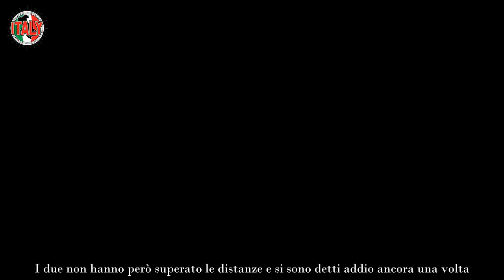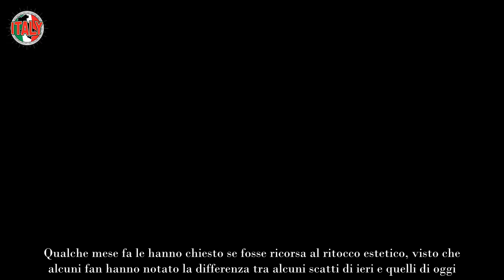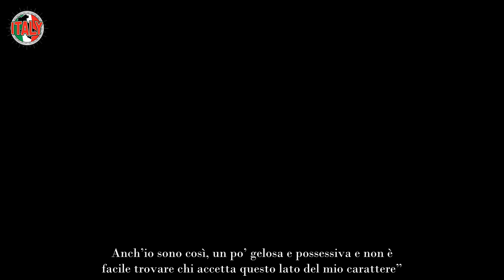Uomini e Donne, com’era la tronista Francesca prima di rifarsi completamente diversa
Francesca Sorrentino, tronista in carica di Uomini e Donne, è ricorso al ritocco estetico: eccola prima di rifarsi, è completamente diversa.

Dopo l’esperienza a Temptation Island Francesca Sorrentino ha conquistato una certa popolarità social. Lo scorso anno ha partecipato al reality dei sentimenti insieme al fidanzato Manuel Mara, che non le ha dimostrato rispetto e considerazione. I due hanno lasciato il falò separati e Francesca ha scelto di guardare avanti senza di lui. Subito dopo la fine del reality la Sorrentino ha rifiutato il trono di Uomini e Donne dichiarandosi non pronta ad una nuova storia.